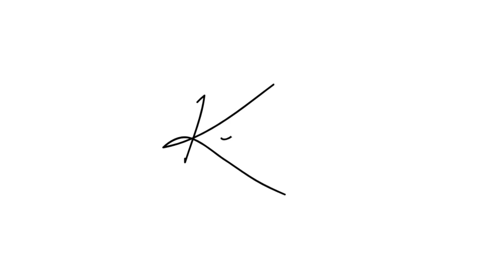Ashia turned 7